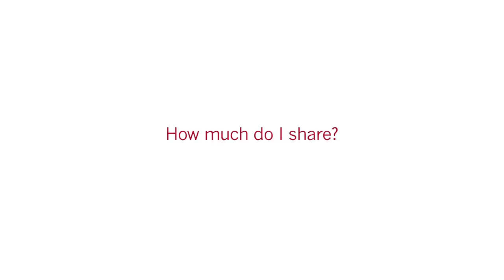Scotty McLennan: Bring Your Spirituality to Work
Scotty McLennan offers practical advice on how to integrate your spiritual beliefs and religious traditions into your work life.

Why mix spirituality with work?  0:05
What are the benefits of slowing down?  1:15
How much do I share?  2:03
When is religion a must in business?  3:42
Is there a recipe for the perfect mix?  4:18

McLennan is a lecturer in political economy at Stanford Graduate School of Business. He was Dean of Religious life at Stanford University from 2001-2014. He co-wrote the book "Church on Sunday, Work on Monday: The Challenge of Fusing Christian Values with Business Life".

Read a Q&A with McLennan about how to incorporate spirituality into your work life